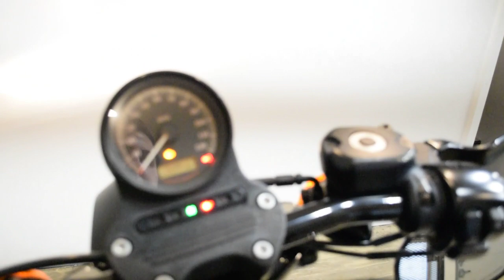2012 Harley-Davidson Nightster 1200 | Used motorcycle for sale at Monster Powersports, Wauconda, IL